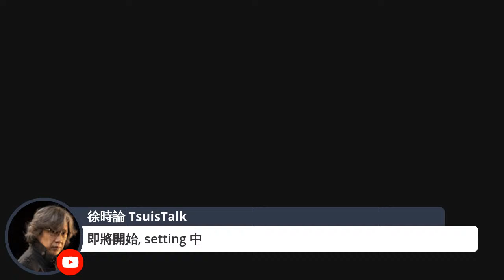以書會友 - 我們怎麼搞二手書攤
徐少驊 趙善軒 于非 梁芷珊

二手書攤

CS: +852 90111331 (請留短訊或WhatsApp，辦公時間回覆）

CS：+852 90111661 (請留短訊或WhatsApp，辦公時間回覆)

尖沙咀 Pop up store
尖沙咀漢口道5-15號漢口中心地下G21C （11am - 8pm)
店長軒神Hinson：whatsapp / sms 65249322